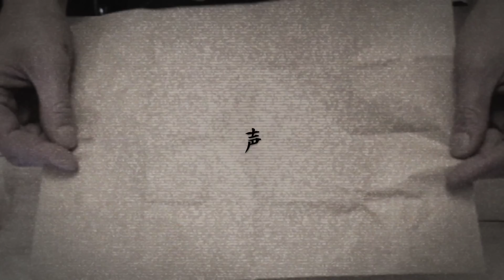師匠シリーズ！「声」2ちゃんねるレジェンドを朗読・考察 THCオカルトラジオ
師匠シリーズの「声」を朗読・考察させていただきました。
はじまり 0:00
「声」0:20

[使用機材]
・マイク
AKG　C747
・オーディオインターフェイス
YAMAHA MG10XU
・DAW
ProTools
PC
APPLE MacBookPro＆AIR

From Book
From Internet
5ch使用許諾申請済みです。

BGMer様
DOVA-SYNDROME様
写真AC様
on-jin様

THCOT